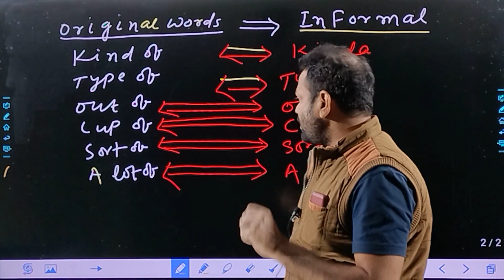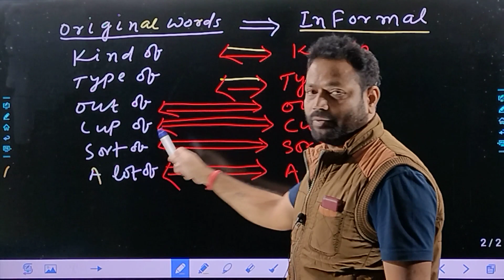Foreigner के तरह अंग्रेजी बोलना सीखें | English Pronunciation | बादल Sir